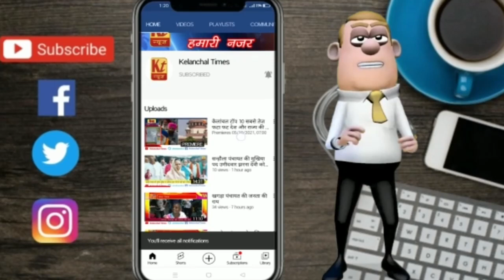वार्ड पार्षद प्रत्याशी विष्णु कुमार से ओंकार झा की खास बातचीत II